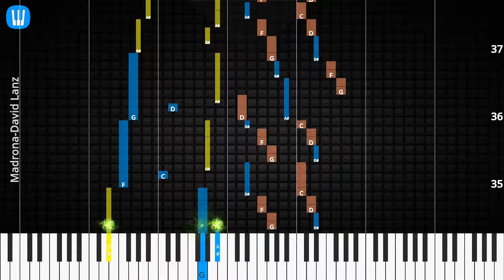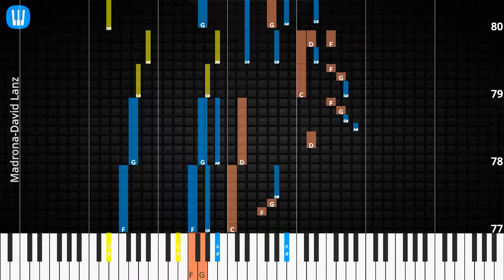🎹Madrona, Solo & Chord, David Lanz, Synthesia Piano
♫ Synthesia Piano Tutorial, Solo & Chord: Madrona, David Lanz

♫ David Lanz Piano Tutorial
♫ David Lanz Chord
♫ David Lanz Lyrics
♫ David Lanz Subtitle
♫ How to play Madrona
♫ Madrona Piano Chords
♫ Madrona Piano Easy
♫ Madrona Piano Difficult
♫ Madrona Piano Cover
♫ Madrona Piano Remix
♫ Madrona Piano Tutorial
♫ Madrona Notes
♫ Madrona Piano Tiles
♫ Madrona Easy Slow
♫ Madrona Academy Piano